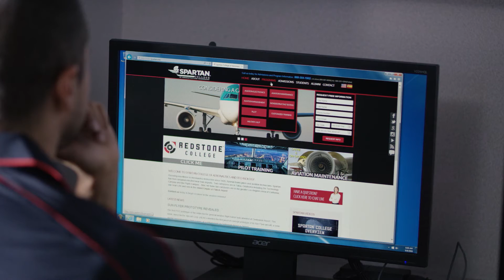Aviation Maintenance Testimony | Ramiro Obledo | Spartan College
Graduate Ramiro Obledo, was a Marine Corp mechanic on Cobras and Hueys.  Upon completion of his military service, he decided to pursue his dreams of working on large aircraft.

Today, Ramiro works as a Clean Line Technician with SpaceX and recommends Spartan College because of their fast-paced, hands-on programs.